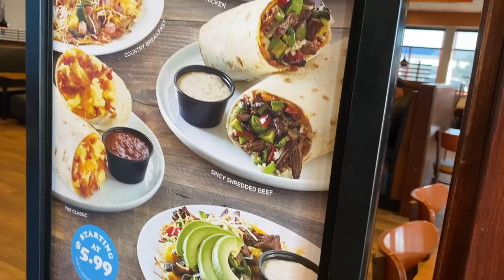✨Tengo que hacerme EXAMENES todo esto es un LARGO PROCESO